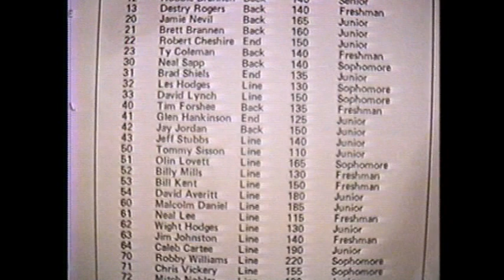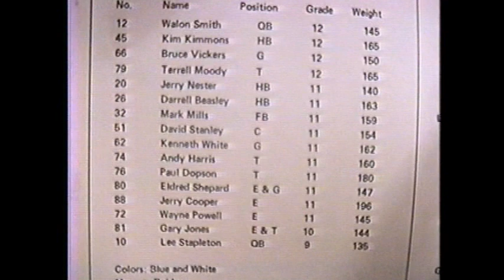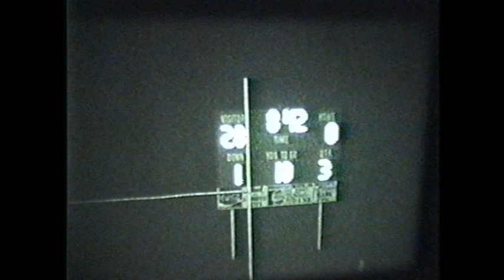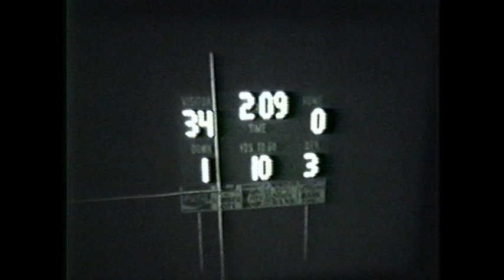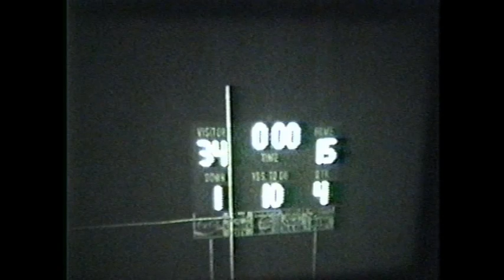1978 SEAIS CLASS B FOOTBALL STATE CHAMPIONSHIP: Bulloch Academy Gators at Ocmulgee Academy Raiders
This game was played on November 24th, 1978 in Statesboro, GA. This was the Georgia SEAIS Class B State Championship Game. The Gators defeated the Raiders 34-15.